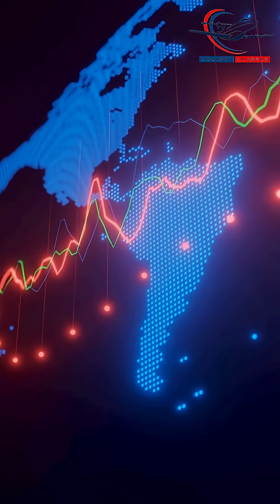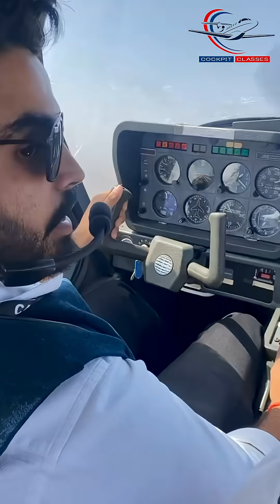Dreaming of converting your foreign license to fly in India? 🇮🇳becomeapilot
Dreaming of converting your foreign license to fly in India? 🇮🇳✈️ Cockpit Classes is your runway to success! 💯
Join now for expert guidance and DGCA-approved training to make your Indian skies

New CPL Ground Classes starting 5th July 2025 at Cockpit Classes!

Master all DGCA subjects + RTR with expert mentorship & first-attempt strategies.

BECOME AN AIRLINE PILOT✈️

step by step! From ground school to cockpit — we guide you through every phase. And everything else related to flying training!

Get ready to soar the skies and make your aviation

We will cover:

➡️Medical Guidance
➡️NIOS & eGCA Assistance
➡️Computer Number Application
➡️CPL Ground Classes
➡️CPL Flying Training (India or Abroad)
➡️Type Rating
➡️Airline Interview Preparation
➡️Cadet Pilot Program
➡️ATPL Ground Classes

And everything else related to flying training!
Our Address : D-446, Om Sai Tower, Level-II, Shiksha Bharti Road, Near Ramphal Chowk, Opp. KC Restaurant, Sector-7, Dwarka, New Delhi-110077